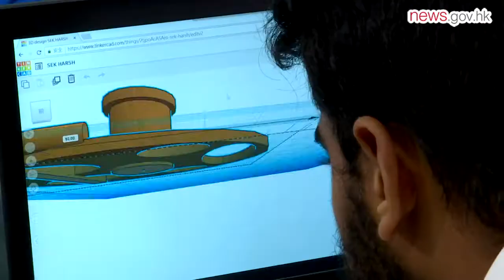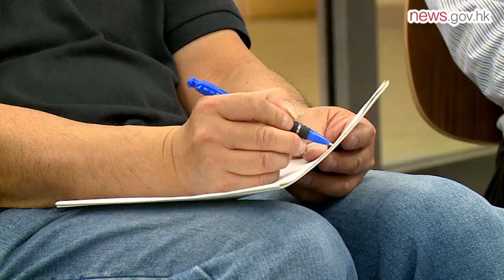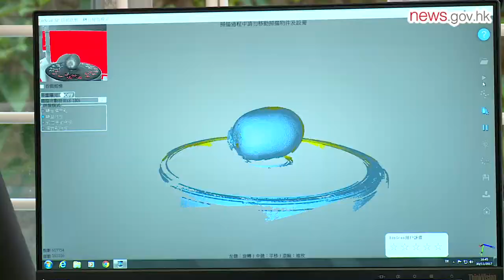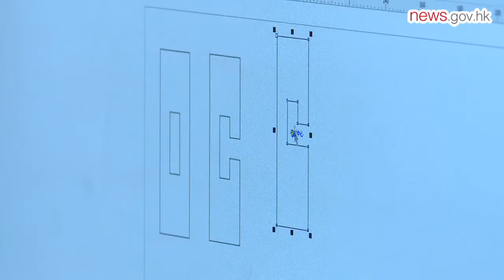Incubating young innovators (25.2.2018)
Hong Kong students are now getting the chance to become the next Elon Musk.

The Education Bureau has set up the STEM Education Centre to promote scientific research and the development of innovation and technology in Hong Kong.

It provides schools with more comprehensive support services on STEM (science, technology, engineering and mathematics) education.

The centre has advanced equipment and tools, workshops for teachers, and activities and competitions for students.

Amphibious assault
Sir Ellis Kadoorie Secondary School (West Kowloon) students recently visited the facility to design their own mini hovercraft and make them with 3D printers.

A competition was held to see which of their creations could carry the most weight and travel the furthest.

The winner, Form 2 student Philippe Edward Cereno Galang, said his hovercraft exceeded expectations.

"I was actually nervous about the competition because I was thinking that once I put 400g here it's too heavy. But it turned out the result is I won."

The competition inspired the students' drive to create.

Form 6 student Singh Har Shwinder said the competition also taught him about perseverance.

"I think the main thing today is I learn how I failed and next time I do it I will do a better design and do it again.

"I think that's how science works and how life should work too. Keep trying, never give up."

A new dimension
A month before the students started classes at the STEM centre their teacher Andes Fung underwent training in 3D printing.

"I can make use of the things learnt in this centre to adjust what type of 3D printers in the future we need to buy.

"Also this centre can give chances for teachers to book the workshop, place and equipment. So we can solve the problem that we don't have all the resources in our school."

Mr Fung said the students enjoyed their hands-on learning experience and being able to think outside the box.

Innovative idea
The bureau set up the STEM Education Centre in the Arts & Technology Education Centre in Lok Fu in October to promote innovative technology education in schools.

It is equipped with advanced 3D printers, a 3D scanner and a laser cutter.

It has held more than 40 high-tech machinery training workshops for teachers who will teach STEM courses to primary and secondary students.

Shau Kei Wan East Government Secondary School students also visited the centre recently to learn to use a laser cutter to make Kong Ming Locks, a traditional Chinese intellectual toy.

Form 4 student Connie Tsang said they used computer software to draw their designs and then used the laser cutter to cut them out.

"Mine is a rectangular design. The product looks consistent with my design concept. I am happy with my product.

"In the past it took a lot of effort to polish the surface to make it smooth. But now when it is directly cut out from the machine it is smooth already. It is good."

Shau Kei Wan East Government Secondary School teacher Cheung Chung-wai said the laser cutter allows students to finish their work quickly, giving them more time to focus on the design and think of how to make improvements.

He said: "The most important element of STEM is the hands-on work. This centre provides a venue for students to discuss, to develop their ideas, to draw their drafts, to use computers to process their 3D designs and to use advanced equipment to make their products.

"The whole process satisfies the needs of hands-on work. So this centre can support the development of STEM education."

STEM support
The STEM Education Centre is divided into areas for discussion, design, fabrication, and for realisation to support different types of teaching and learning activities.

Arts & Technology Education Centre Principal Eric Chan said the centre will organise more activities for students, including STEM-related competitions, to enhance innovation promotion.

"Before summer vacation, we will organise a large scale interschool STEM competition for all secondary and primary schools in which students can apply their STEM knowledge and skills to solve real-life problems.

"It is also a good chance for them to learn from their peer(s). Students can experience the interest of STEM and develop a good foundation for schools to further promote their school-based STEM education."

Mr Chan welcomed schools to book the centre to give their teachers and students STEM classes.